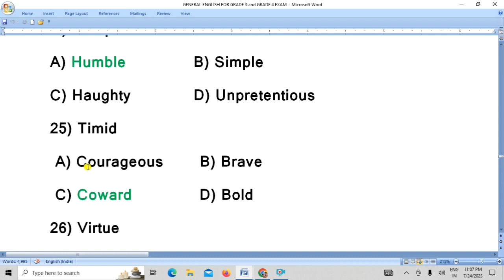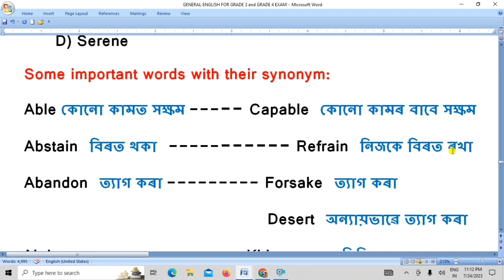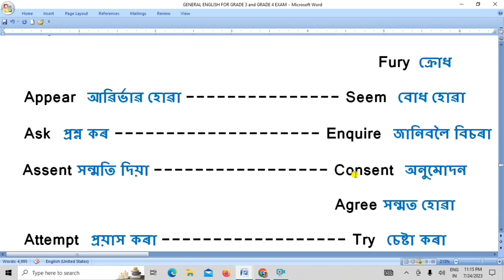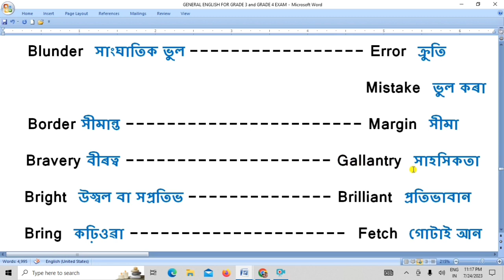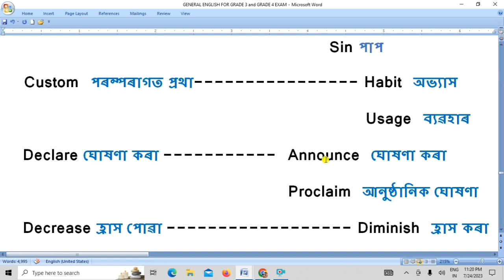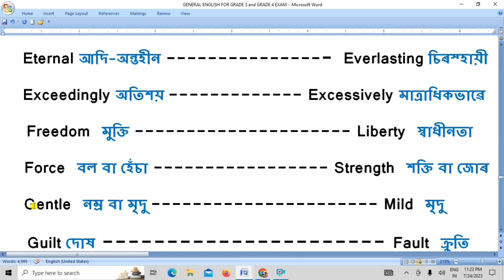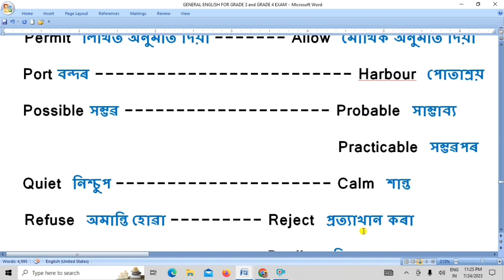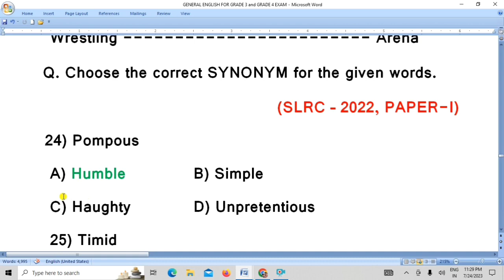ASSAM COMPETITIVE EXAM (PART-1) LESSON -5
This is my You Tube Channel "My English Gyan". Through this channel you can able to prepare yourself for any competitive exam.